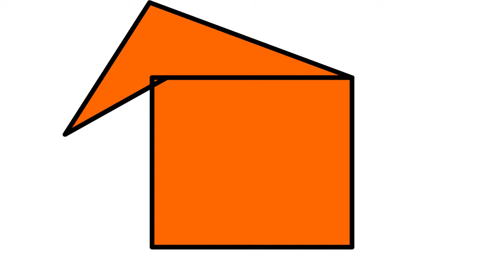Camp Big TTT - dvd [#17]